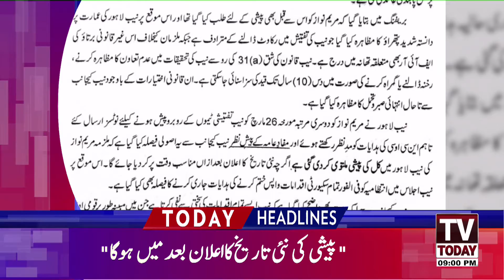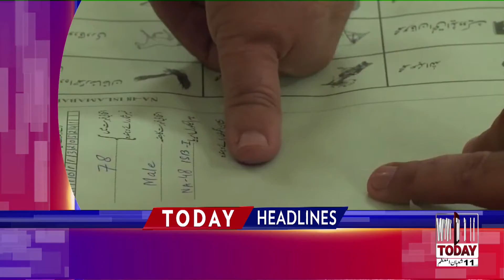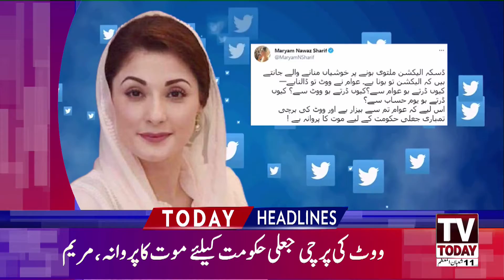9:00 PM | LATEST NEWS HEADLINES | 25 MARCH 2021 | TV TODAY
9:00 PM | LATEST NEWS HEADLINES | 25MARCH 2021 | TV TODAY